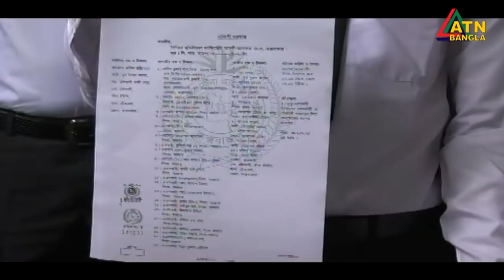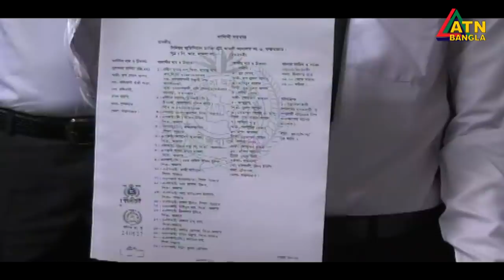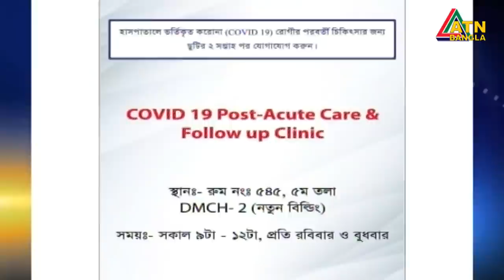এটিএন বাংলা সকাল ৭ টার সংবাদ । 01.09.2020 | ATN Bangla 07 am News